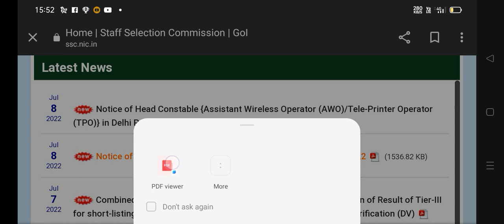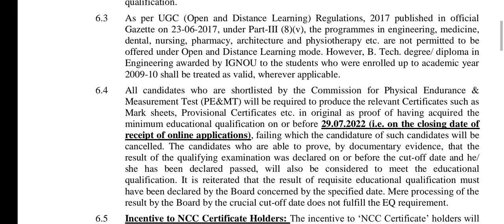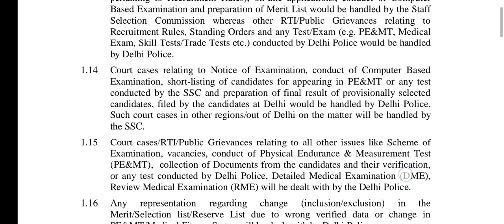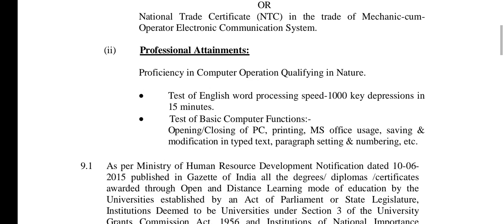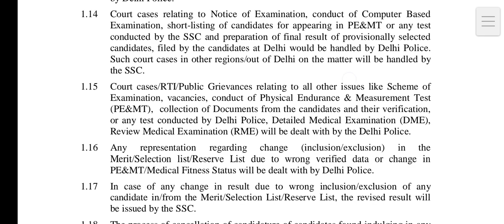Police Recruitment Apply online Male Female Constable and Head constable Delhi Police 1200 + Post